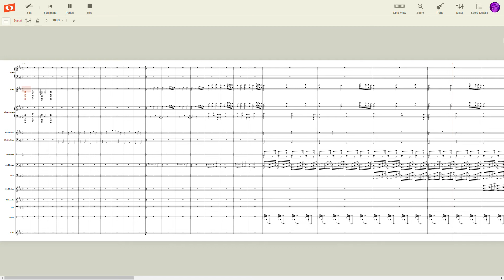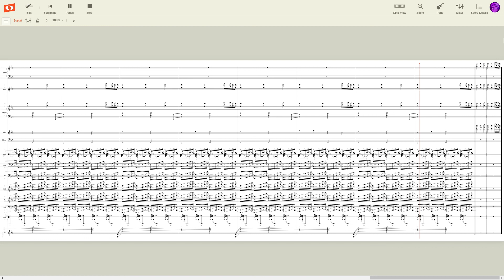1SL - A Pleaure to Burn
Ya'll are great. I started this as a side project, please don't judge it to hard. Also on my list here: road to 50! Want to help me get there? Post my videos wherever! See ya'll in my next upload!

Best experience with headphones(as usual).